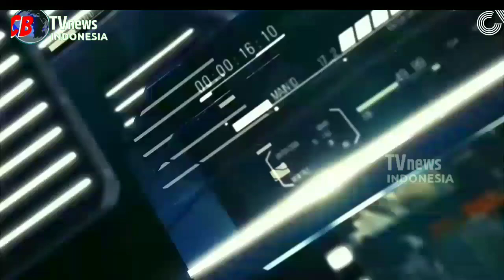BENTUK KEPEDULIAN POLSEK WONOASIH TERHADAP MASYARAKAT (@CB TV NEWS INDONESIA)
Dihari Jumat yang penuh dengan berkah dan barokah Kapolsek Wonoasih membagi bagikan nasi kotak dan masker , itu merupakan bentuk wujud kepedulian terhadap masyarakat.